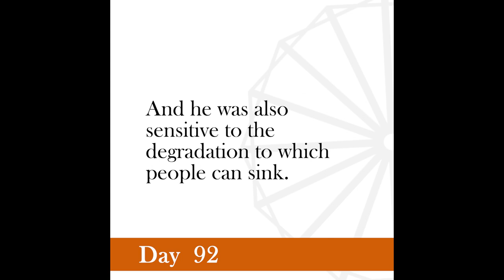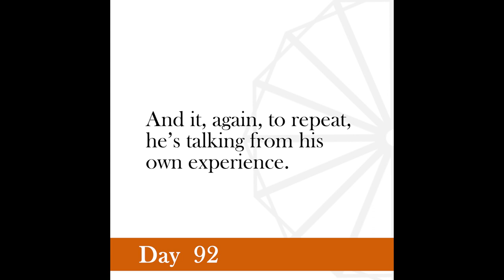Nonviolence Daily | Day 92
No one should dogmatize about the capacity of human nature for degradation or exaltation.
-Gandhi, Mahatma, Volume V.